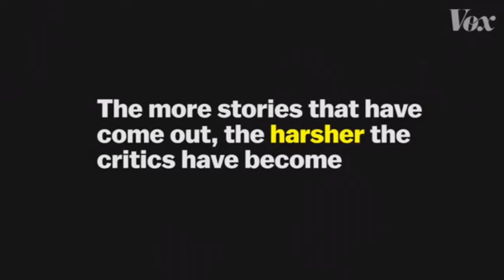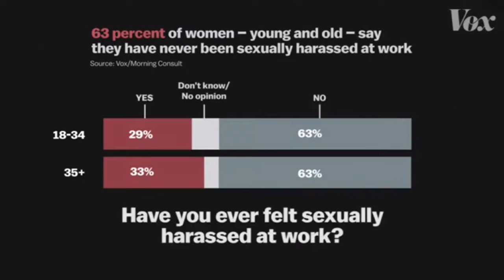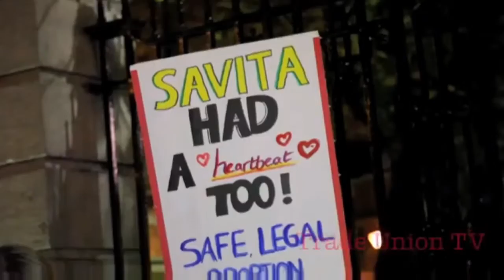!!इबारत!! 2O18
This video consist of all the main events that took place in year 2018.
Especially designed for ambiguous students
Directed& Produced by __C.H. UTKARSH S YADAV (C.E.O. -AWESOME MINDS)